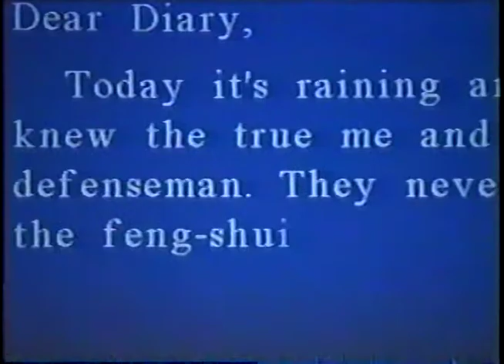1987 Canada Cup Game 2: Canada vs. Soviet Union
This is coverage from ESPN Classic, rebroadcasting the game many years later. Some parts of the game were skipped due to time constraints, but most of the game is included.